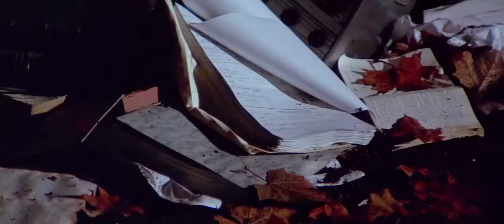The Omega Man - (Burn Neville BURN !)